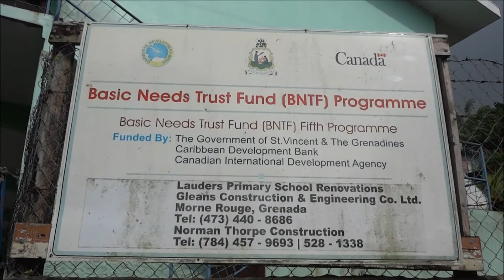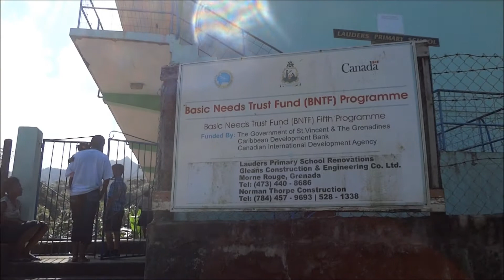Jamar & Marco First Day Of School - SVG 2013